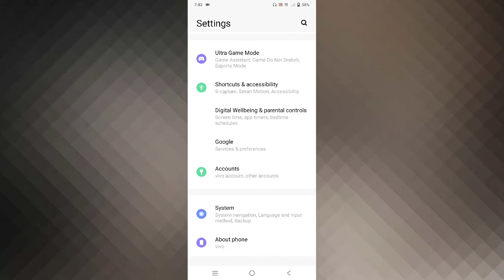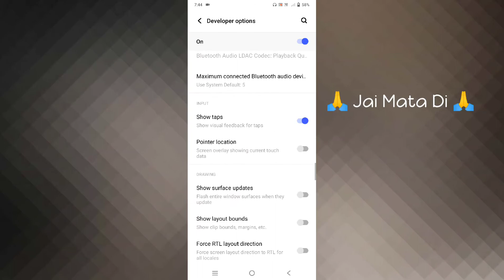Vivo V23 & V23 Pro How To Enable Show Touch | Vivo V23 & V23 Pro Show Touch Kaise Kare